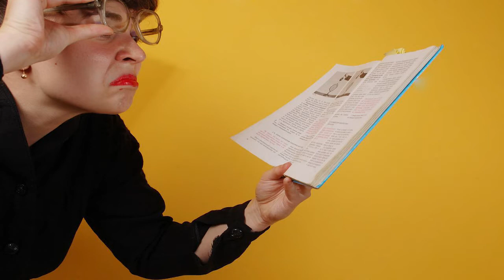Another Brick In The Wall (2)- Mike Malak